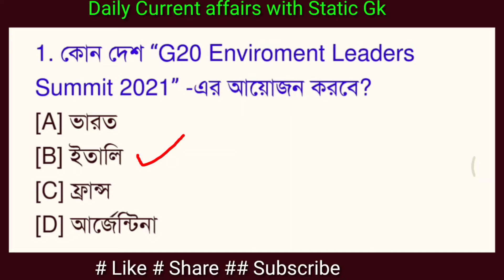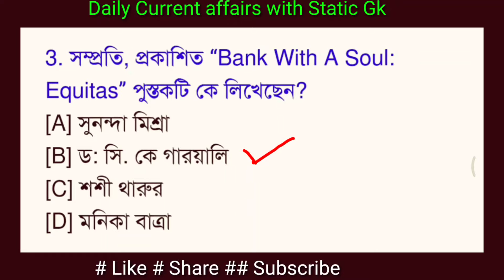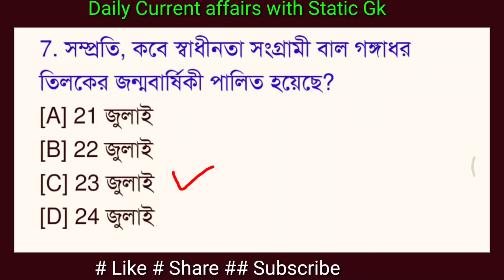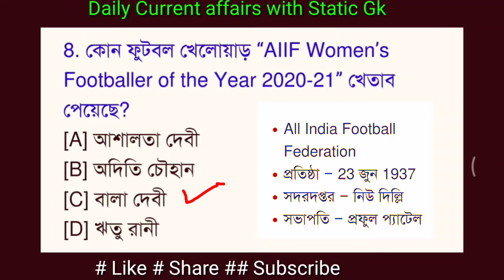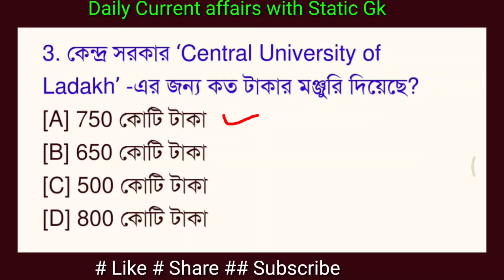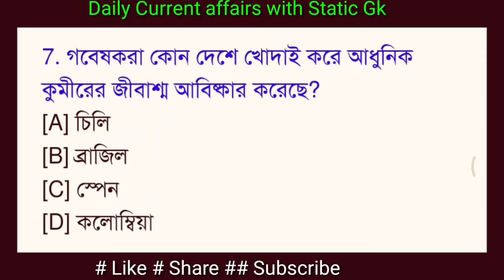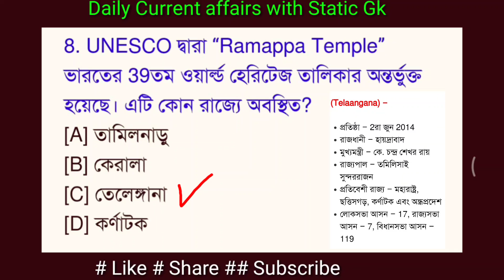Current affairs today/27th July 2021/daily Current affairs in Bengali/কারেন্ট অ্যাফেয়ারস/Static Gk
27 th July 2021 current affairs
daily Current affairs with Static Gk
Today current affairs in Bengali language